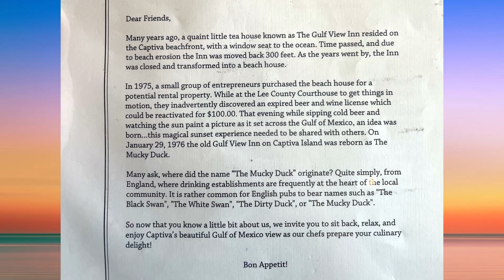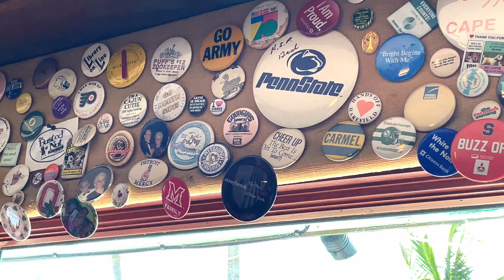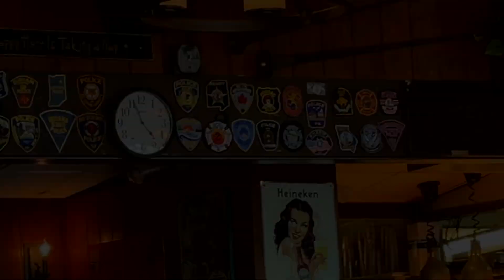The world-Famous Mucky Duck on Captiva Island - Post Hurricane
The world-Famous Mucky Duck on Captiva Island , Florida - Post Hurricane
The Mucky Duck

The camera used in this video was a Canon G7X Mark II